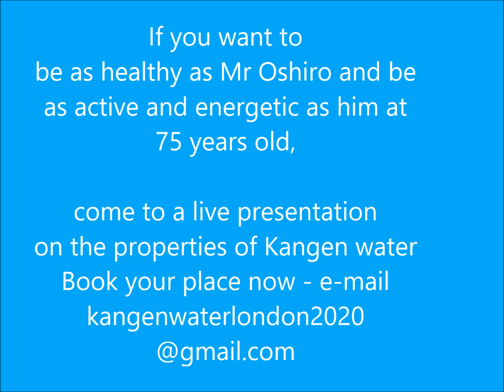Mr Oshiro, CEO of Enagic ( KANGEN WATER) SINGING Italian opera at the Office Opening in Rome, Italy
You have to hear this incredible rendition of the Italian Song O Sole Mio.  Great Leader and great singer.  Who knew that he has such a strong voice?  He surprised us all.

This was part of the opening ceremony of the Italian office of Kangen water in Rome where distributors from all over Europe gathered to celebrate the achievements of their colleagues and Christmas 2017